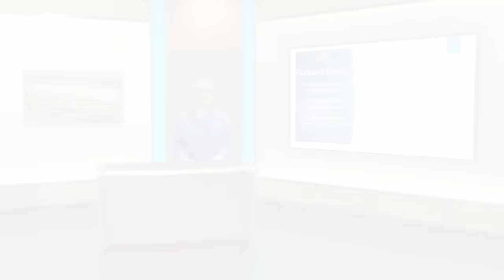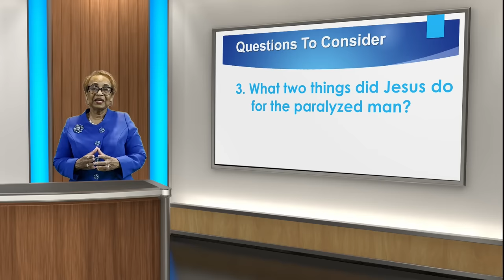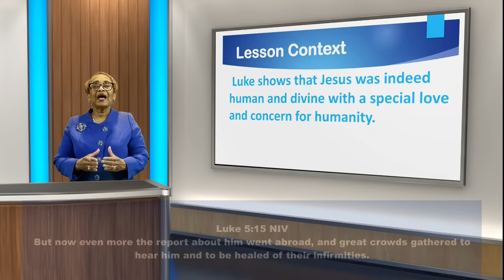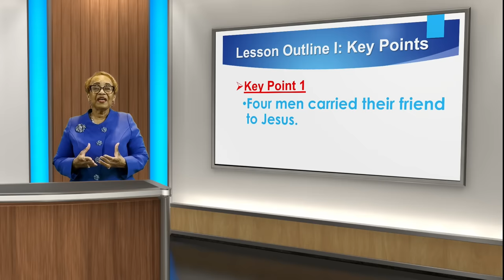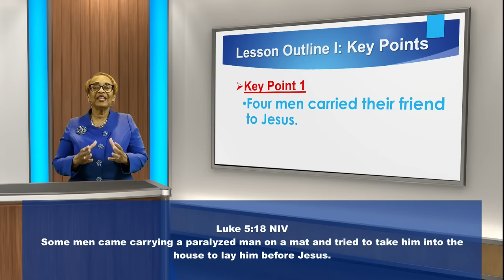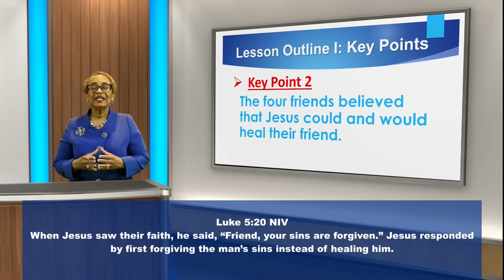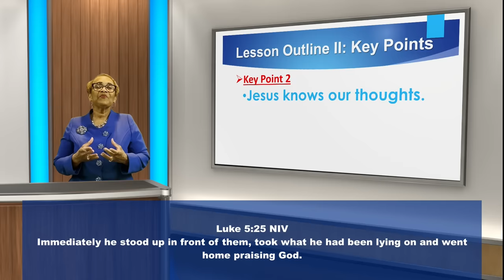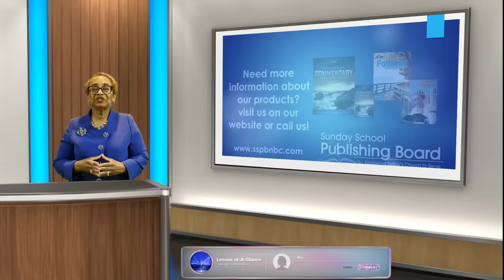Sunday, April 7, 2024 Helping a Friend in Need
Devotional Reading: John 4:4-18
Background Scriptures: Luke 5:17-26
Print Passage: Luke 5:17-26
Based on the International Sunday School Lesson Series

Timecodes
0:00    Intro
0:16    Key Points
2:45    Question To Consider
3:33    Lesson Context
6:04    Lesson Aims
6:29    Lesson Outlines
7:17    Lesson Outlines Key Points 1,2,3
23:39  Summary
24:08  Closing Thoughts
24:29  Outro

For ordering our Faith Series teaching guide, curriculum, commentaries, digital downloads, teaching kits, and other Sunday School Publishing Board Bible and Sunday School resources, Click Here.